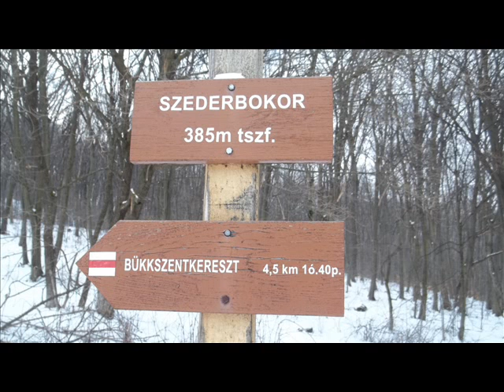Bükki Téli Tájolás teljesítménytúra 2013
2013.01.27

Majdnem elmaradt a teljesítménytúra. Attilla a pontokat a BNP területén kívülre jelölte ki, így nem tudták megfúrni a rendezést. A Fráter bál után jó későn 10:28-kor rajtoltam. Utolsónak értem be a sötétben. Jól éreztem magam!